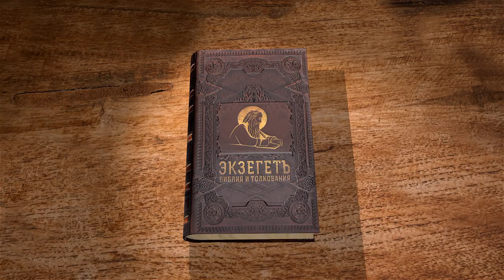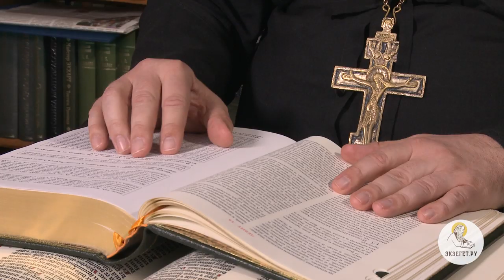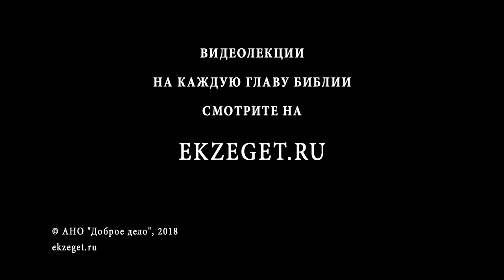Книга Левит. Глава 15. Протоиерей Олег Стеняев. Библия. Ветхий Завет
Предписания о чистоте тела: Нечистота мужчины: очищение, Нечистота женщины: очищение.